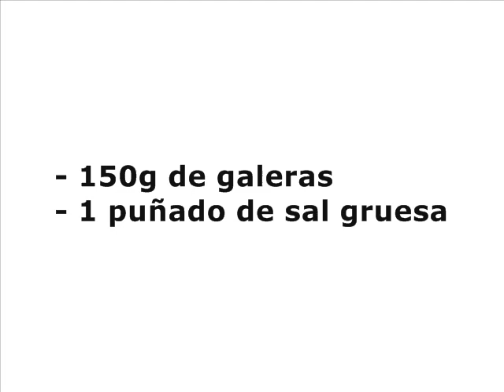Galeras a la plancha